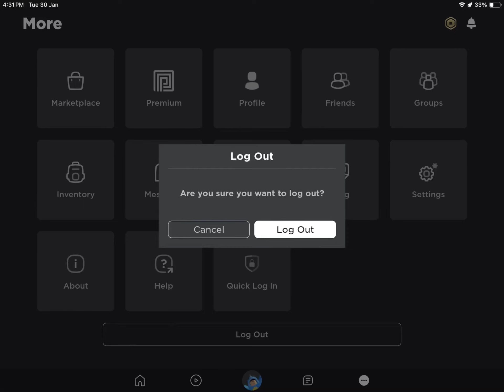SO I LOGGED ONTO MY FRIEND’S ACCOUNT ON ROBLOX AND PLAYED BEDWARS ON IT 🔥⚡️🥳😱 🥳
Watch:

 • Diamond Eyes - Stars | NCS - Cop...

Hello Everyone!

Stuff about the Channel:

Goals:

1400 sub: Not Hit
I make Roblox Videos sometimes i will make other kinds of Videos! My Roblox Display Name And Username: EnchantyyOnYT
Pls Follow :) Goal: 50 Followers Dream 25K Followers
Channel Trailer: on homepage of Channel

please do not make fun of my old videos i know they are cringe but i didnt know what i was doing at that time on YT lol

i have changed my content so yeah!

And share the videos and Channel to people who watch the Content i Upload!

share the channel to people who like this type of content

tell them to look here

Twitter: EnchantyyOnYT or zidanzaman@03 Goal: 10 Followers. Dream: 27.5K
Discord Username: enchantyy
I also use CapCut for editing

Bye!